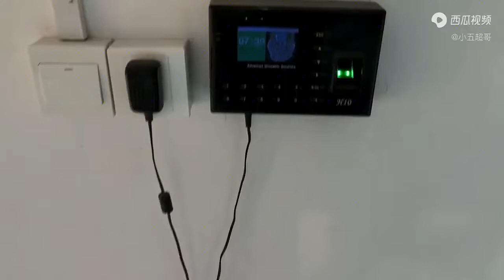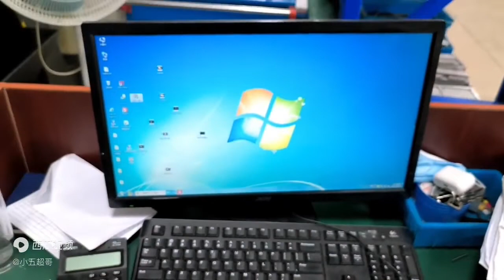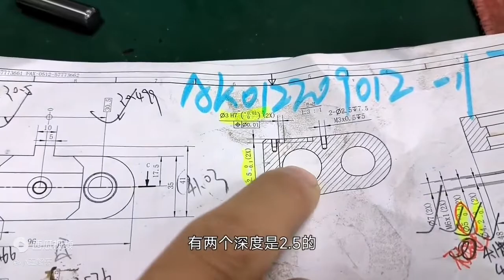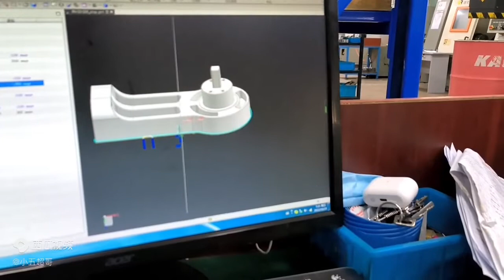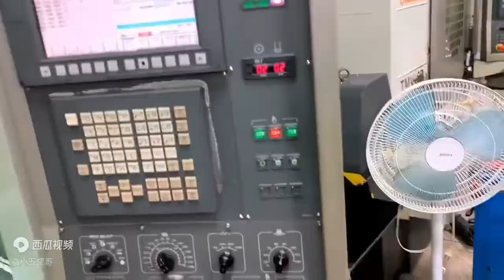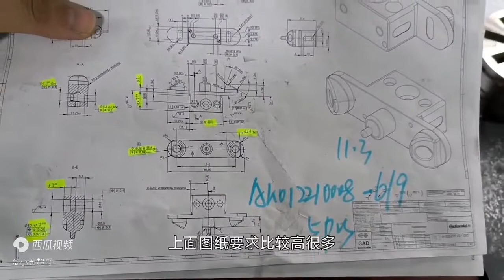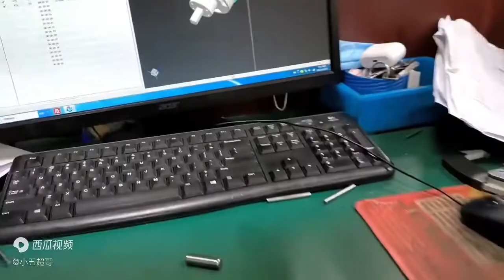CNC machining 今天周末幫同事頂個班，上午就干這兩個鋁件。